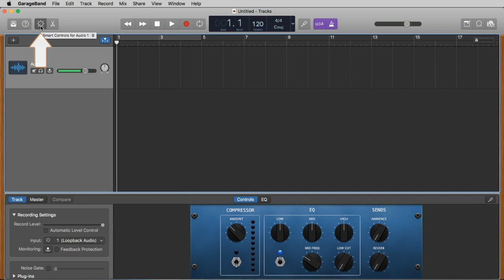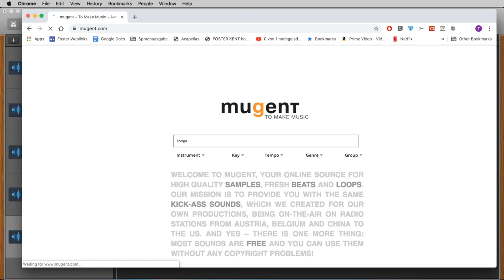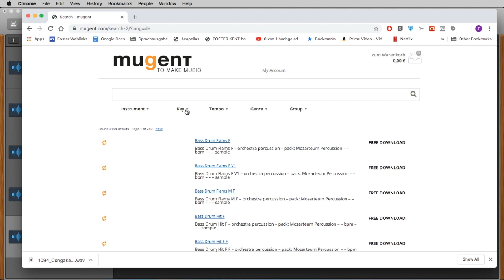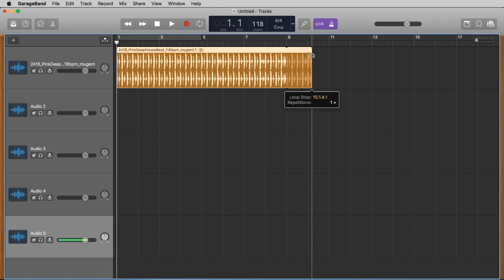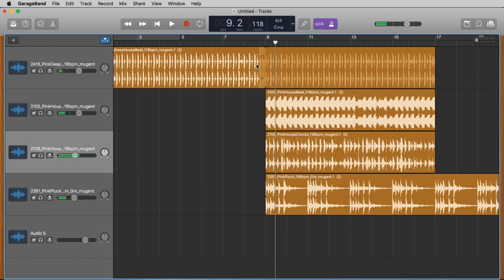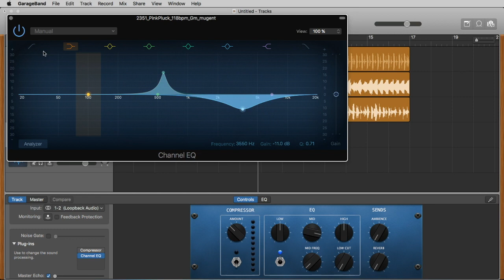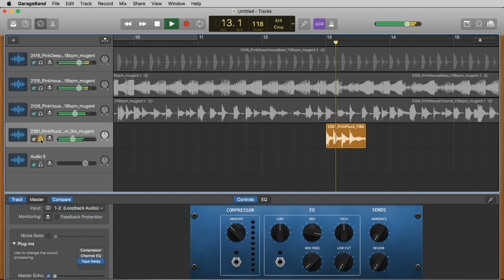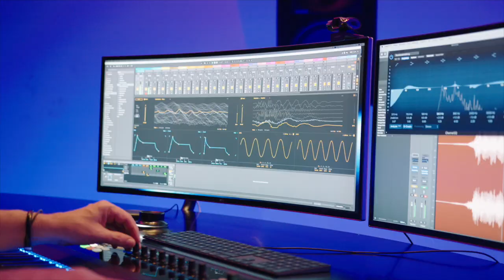Garage Band for Beginners # 2 Audio Tracks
This is the second part, of a multi-part tutorial for GarageBand from Apple. In this episode I show you how to create audio tracks, how to import audio files from your hard disc, how to cut and edit them. We will load some plugins like the Equalizer (Channel EQ) and the Tape Delay.